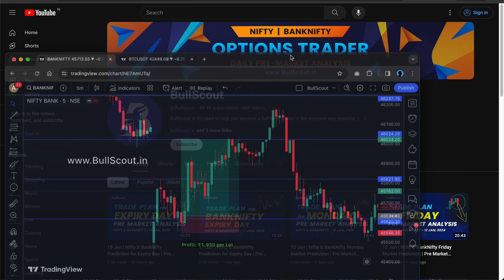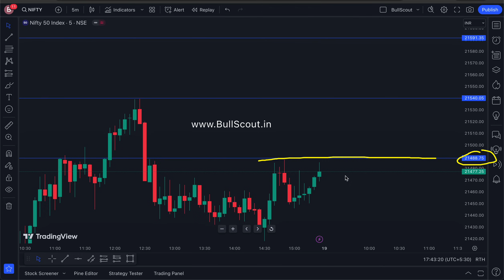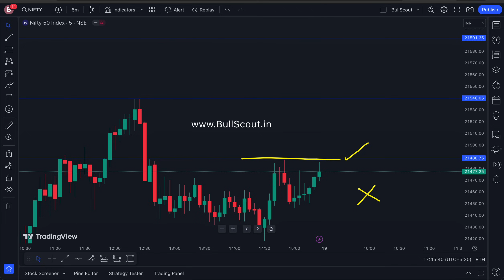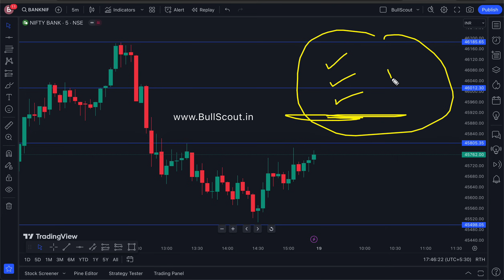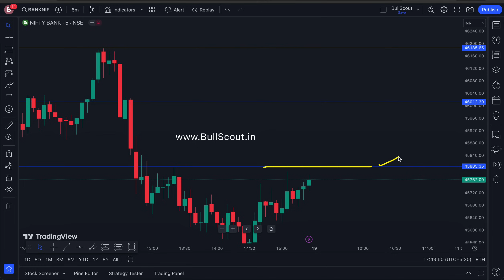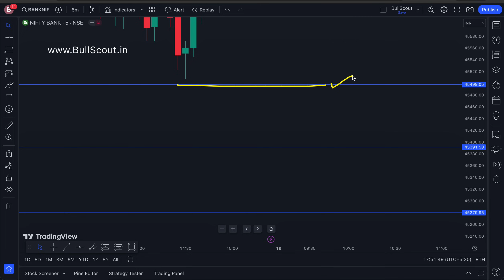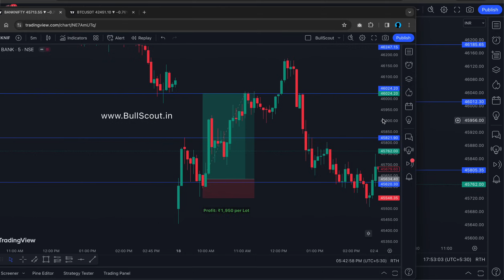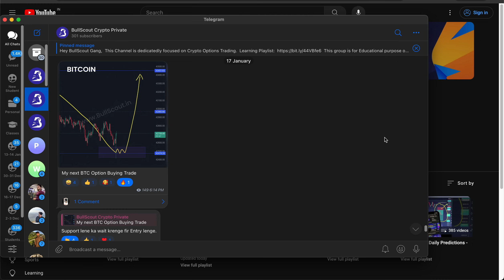19 Jan | Nifty & BankNifty Friday Market Prediction | Pre Market Analysis for Tomorrow | BullScout